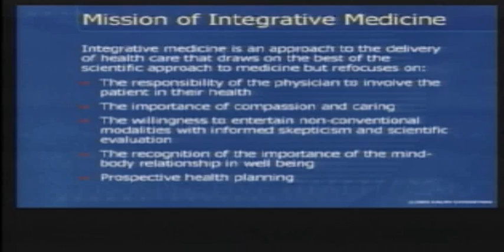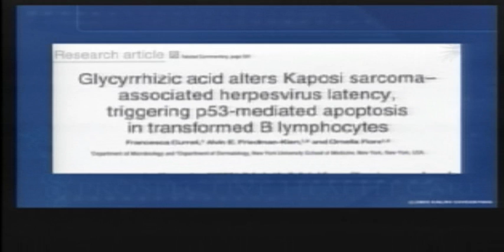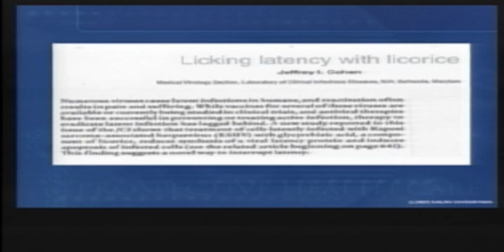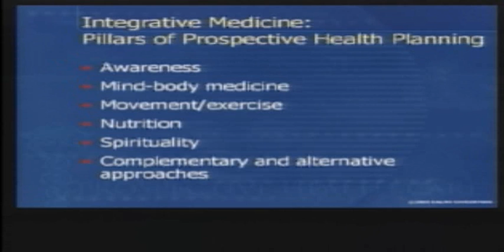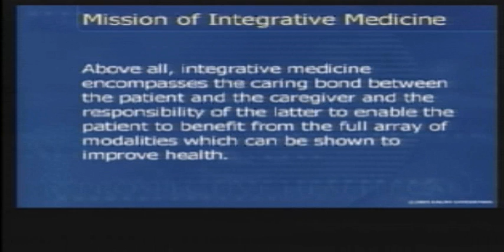The Roles of Integrative Medicine in the New Paradigm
In this clip (6 of 7), Dr. Snyderman defines integrative medicine and describes how it, along with scientific discoveries, could play a part in improvement of U.S. health care.
This clip is part of a lecture, "Integrative Medicine: A Foundation for Prospective Health Care," by Ralph Snyderman, MD, Chancellor Emeritus for Health Affairs at Duke University and James B. Duke Professor of Medicine at the Duke University School of Medicine. Dr. Snyderman offers an overview of contemporary health care, identifies some problems in that system, and proposes a paradigm shift to a prospective and personalized approach. Integrative medicine, he says, may make helpful contributions. This lecture, delivered at NIH in 2005, is part of the National Center for Complementary and Alternative Medicine Online Continuing Education Series. Free CME/CEU credit is available to health professionals